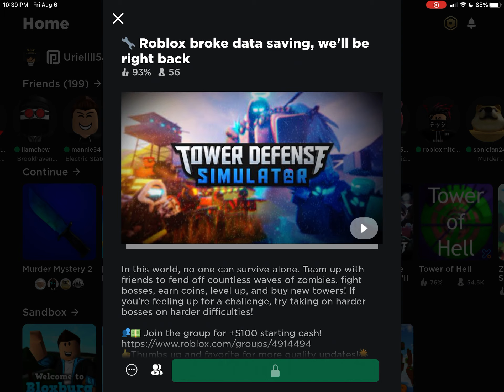TDS got shutdown lol